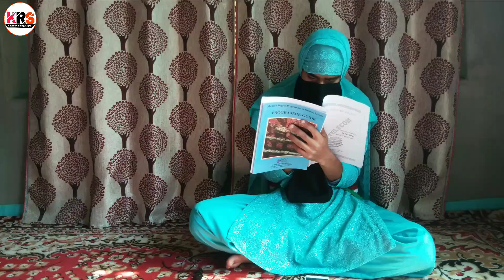Khaab Khuch Haqeeqat Khuch Kashmiri Drama By KRS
Aasalamualikum My Dear Viewers

we hope that all our viewers would be fine by
mercy of allah. Today we seriously made a  video
for you to aware that  minors are doing marrige early for the defence of their love but they never seen forward whether they are physically and emotionally ready we dont insult
or blame only girls but boys are side by side with
that guilty please dont do that early and dont
spoil your life just educate yourself and explore
the world. At last it is our humble request to our
beloved parents to look after their children and
educate them with high morals liberally
 Keep supporting team KRS
love from team KRS❤💛💚💙💜